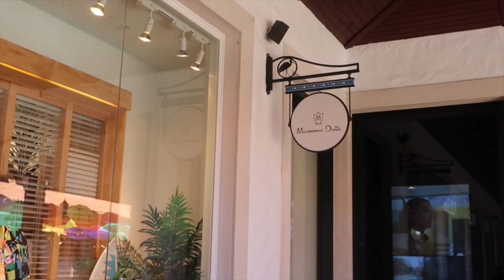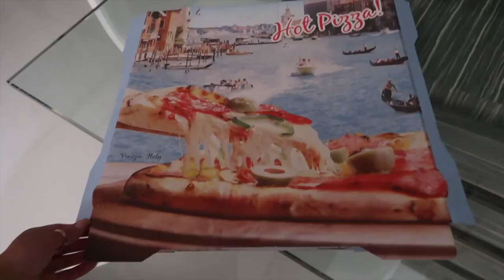Holiday Vlog #1 | Shopping and behind the scenes filming | All Things Yazz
Hi guys, sorry for the late upload, my wifi went down here. Hope you enjoy this weeks vlog. Let me know if I can make any improvements or if there is anything in particular you'd like to see!